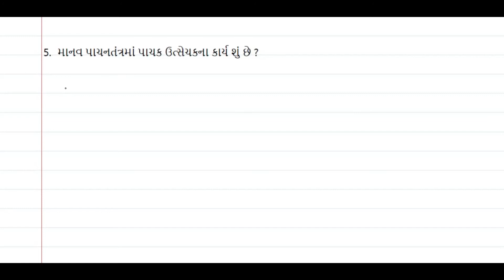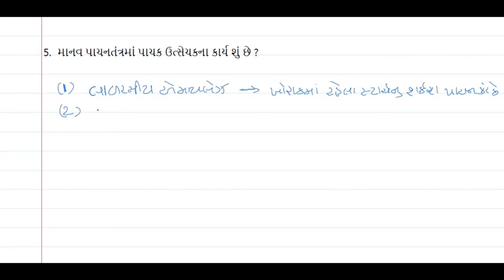વિજ્ઞાન|જૈવિક ક્રિયાઓ|પાઠ્યપુસ્તક પ્રશ્નોત્તર પાના નં-95